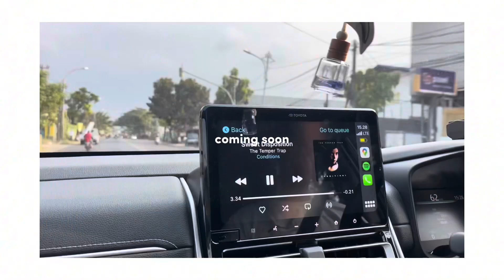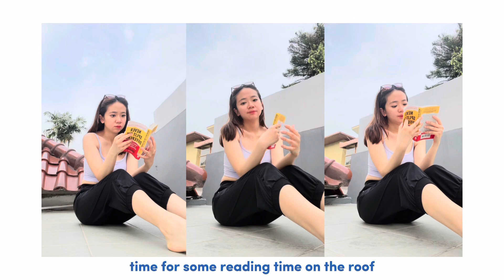a productive day in my life: morning jog, reading, coffee shop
Hey there, it's been a while since I uploaded a video but I'm trying to be more consistent now ☺️

Here's a productive vlog that I hope you guys enjoy watching as much as I enjoyed making it 🤍

Cheers, Nessa